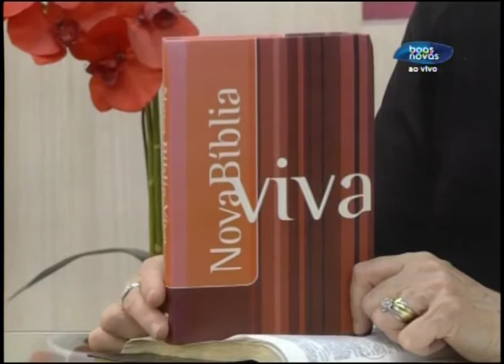Abrindo a Bíblia - Arrependimento: precede a vitória Romanos 2.4 - 02-09-2016